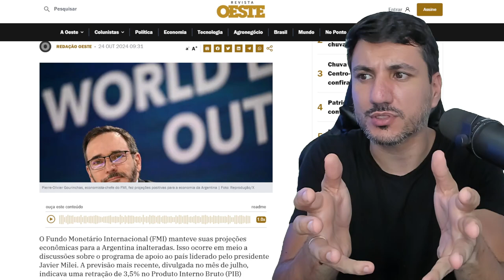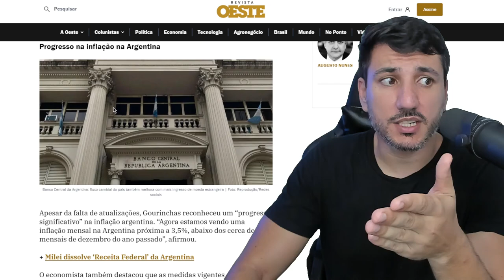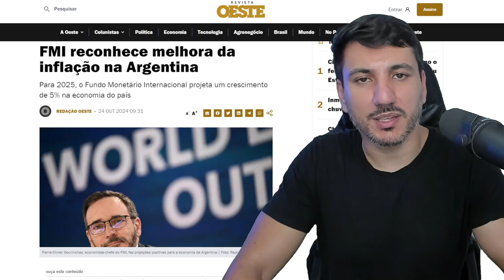FMI foi obrigado a reconhecer o sucesso de JAVIER MILEI na ARGENTINA!